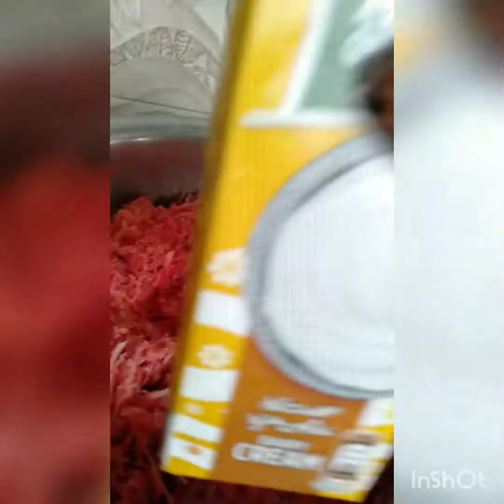spacial Gajar Ka Halwa Easy Recipes